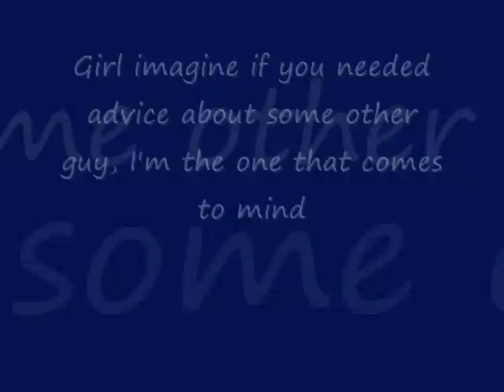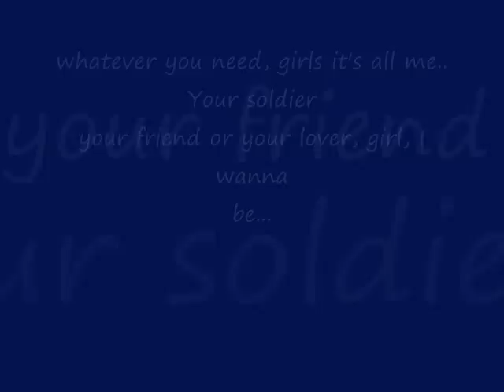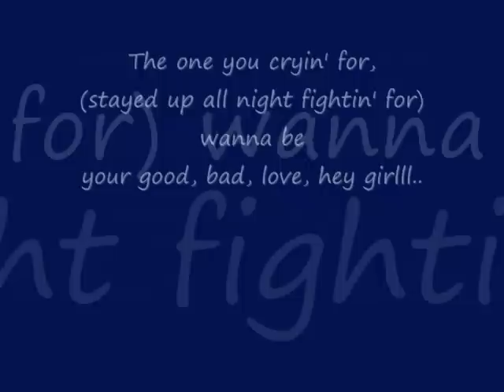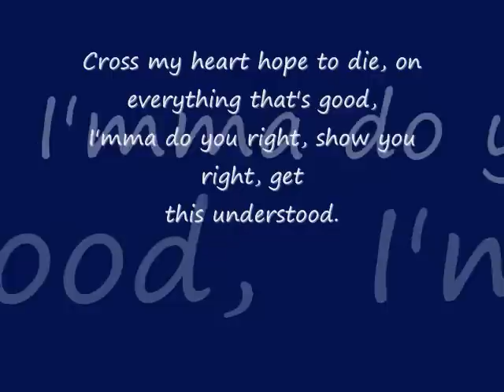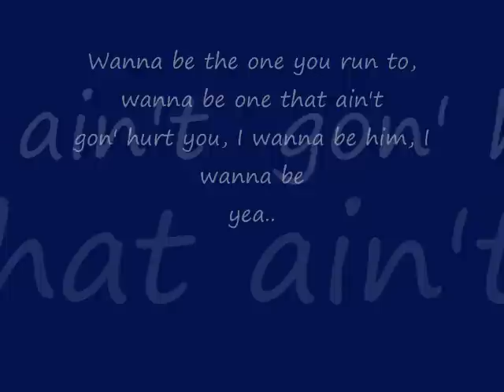Chris Brown~I wanna be {with lyrics}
just love dis song sooo freakin much